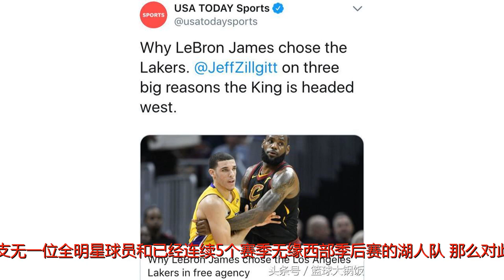4年1.54亿！詹皇长约加入湖人的原因被曝光，苏群则给出如此解析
谢谢！北京时间7月2日，NBA自由市场开启的第二天，联盟终于有令人震惊的消息传了出来，詹姆斯的经纪公司今日在官推上宣布他将会以4年1.54亿的合同正式加盟湖人队！其实关于詹姆斯的这一个决定，是出乎许多人意料的。因为回顾他15年的职业生涯，热衷抱团和一直不敢去联盟西部都是球迷及媒体喜欢调侃他的焦点，但现如今他却选择加盟了一支无一位全明星球员和已经连续5个赛季无缘西部季后赛的湖人队。那么对此，球迷们也是心生疑问：在33岁的年龄下，是什么原因会导致詹姆斯做出一个如此令人惊讶的决定呢？今日美国记者JeffZillgitt就针对此事就给出了我们希望得知的答案，他就在报道中罗列出了詹姆斯加入湖人队的三个原因。第一个原因：詹姆斯和他的家人都对于定居洛杉矶感到十分兴奋；第二个原因：詹姆斯认为湖人目前的处境很好，湖人可以快速成为一支夺冠热门球队；第三个原因：詹姆斯希望在离开骑士后加入一支历史底蕴深厚的球队。诚然，记者此番解密的确让我们对詹姆斯这一决定有了更多的了解，但这些答案显然太过于表面，相信不用他说我们也都略知一二。而对此，苏群老师就在公众平台上给出了更为有深意的解析。他在《湖人总冠军！先让我压压惊！》这篇文章中有一句话是这么说的：“他（詹姆斯）在湖人队打4年，哪怕第一年打不过，对手总会发生变化：你看杜兰特又是签了1+1，汤神明年的合同到期……以往他统治东部那么多年，但在湖人队可能不会给他那么大压力，他会更耐心地看着勇士队强大，哪怕季后赛打不过他们，但他会默默地让湖人队强大起来，一年不行两年，两年不行三年……”想必当你读完苏群老师这一番话你就会明白其中的深意了，詹姆斯的这一次选择并非是急于夺冠，他来西部第一目的是在等待着一个机会，说白了就是等勇士队因薪资导致阵容实力被削弱的这一个机会。而第二个目的就是组建属于自己的另外一支强队。那么对于苏群老师的这番评论，你认为詹姆斯在西部有机会去击败勇士吗？